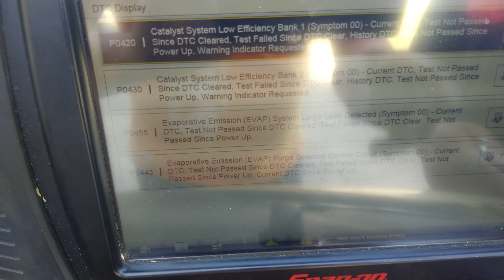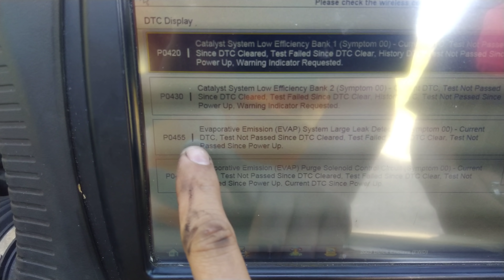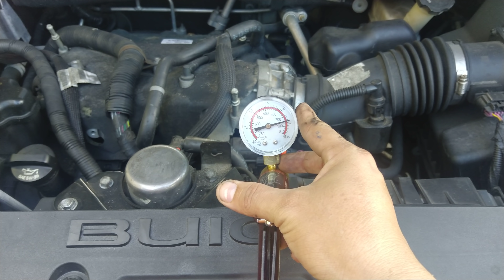P0455 EVAP SYSTEM QUICK TIP (GENERAL MOTOR, BUICK,CHEVROLET,SATURN,GMC, CADILLAC)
UN TIP MUY RAPIDO Y SENCILLA PARA SABER SI HAY FUGAS O NO EN EL TANQUE DE COMBUSTIBLE